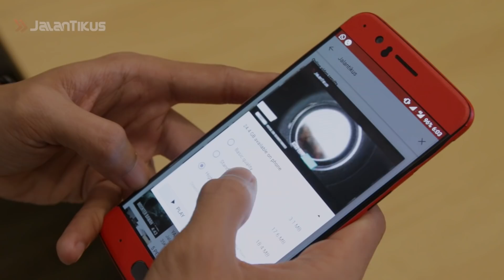Q&A MBAK JT: TRIK RAHASIA! CARA NONTON YOUTUBE TANPA MENGURANGI KUOTA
Gang, kasian banget si Kang Epi. Lagi asyik-asyiknya buka YouTube, eh mendadak berhenti gegara keabisan kuota! Pasti kesel banget ya? Yaelah, masa zaman gini gak punya kuota.. Malu dong, sama Mbak JT yang juga gak punya! Hihihi..

Well, pas banget! Mbak JT sekalian mau ngejawab pertanyaan tentang masalah ini, yang dikirim lewat video oleh salah satu penonton setia JalanTikus nih, Gang. Kamu mau tahu juga gak caranya nonton YouTube gak pake kuota? Saksikan langsung aja ya!

Oh iya, kirimkan video berisi pertanyaanmu ke sini ya!

Thank you, Gang!

5 Mobil Terkuat di Indonesia, Tiang Listrik Mah Lewat!
Bikin Pintar Orang Indonesia! Ini 5 Aplikasi Pendukung Smart City di Indonesia
Bisa Bernafas Dalam Air! Ini 5 Teknologi Canggih ala Superhero yang Saat Ini Sudah Jadi Kenyataan

Jangan lupa, tonton video JalanTikus seputar tips serta penampakan Mbak JT di video lainnya!